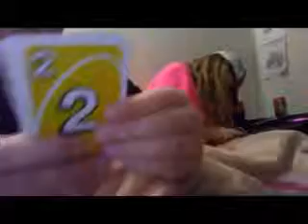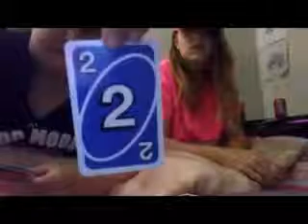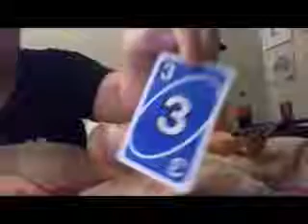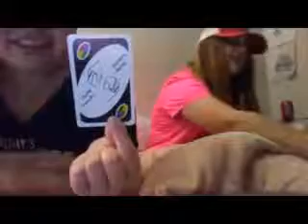(Old) RainbowVlogs #3 (Date-6/28/2019)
Another Vlog Boys, here we go!

Thanks!

-PRD.